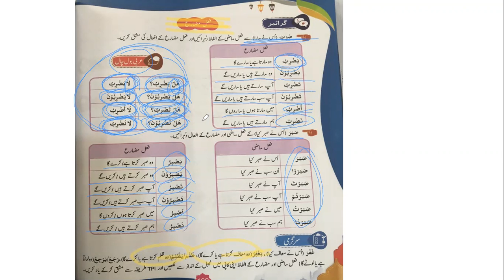Tafheem ul quran video 6(گرامر)